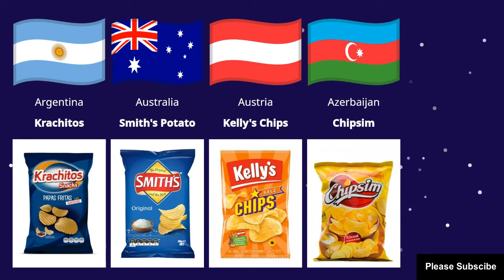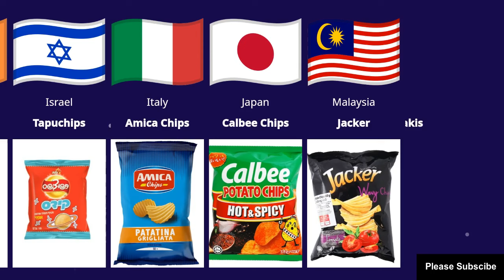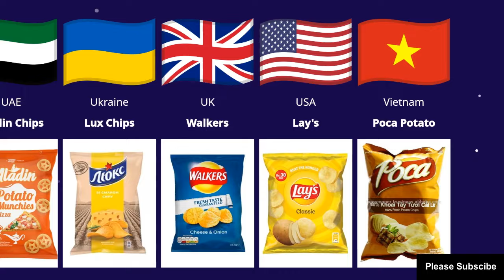Chips Brands from Different Countries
Get ready for a mouthwatering journey through the world of chips with our latest video, "Chips Brands from Different Countries." Join us as we unveil a tantalizing list featuring the most iconic and delicious chips brands from various countries, offering a flavorful exploration of global snack culture.

From classic potato chips to exotic flavors and unique textures, this video showcases a diverse array of chips brands that capture the essence of their respective countries' culinary traditions. Whether it's the spicy heat of Mexican tortilla chips or the savory crunch of British crisps, each chips brand brings its own distinctive taste and flair to snack time.

Our goal is to celebrate the universal love for chips while highlighting the rich diversity of flavors and ingredients found in chips from different countries. Through this delicious journey, we hope to inspire viewers to expand their snack horizons and discover new favorites from around the world.

So, grab a bag of your favorite chips and join us on this mouthwatering adventure through "Chips Brands from Different Countries," where we invite you to indulge in the irresistible flavors and crunchy delights of global chip culture.

Other Keywords:

what is the most popular chip brand in the world?
how many different chip companies are there?
best chips brands from different countries,
potato chips from different countries,
what are the different chip brands?
in which country chips is famous?